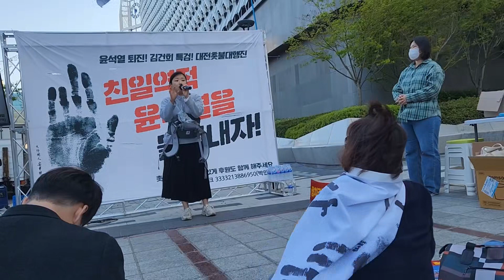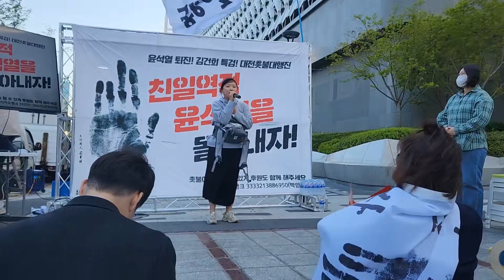대전촛불대행진 | 윤석열 퇴진, 김건희 특검 (2023.04.08 토 오후5시)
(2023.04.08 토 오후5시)